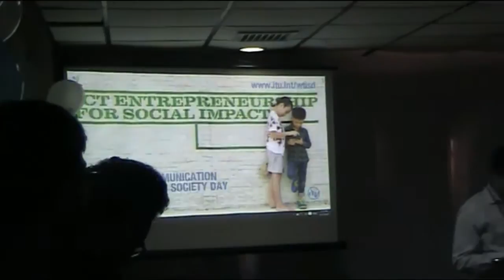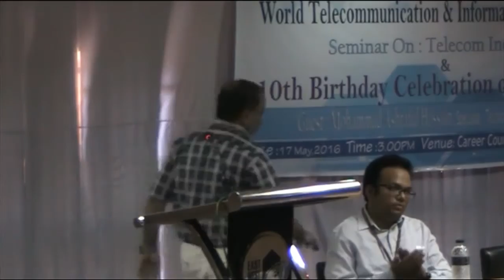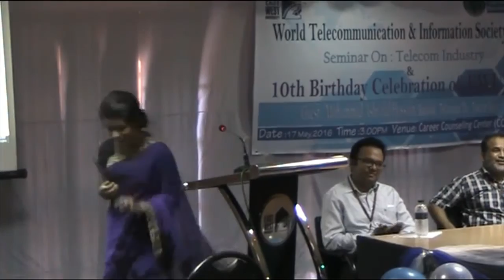EWUTC 10th Birthday Celebration: Guest Speeches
East West University Telecommunications Club (EWUTC) successfully organized the 10th birthday celebration program of the club. Dr. Abdus Sattar, Dean Faculty of Sciences and Engineering, Dr. M. Mofazzal Hossain, Professor & Chairperson of ECE Department, Ahsan Ali, Moderator, EWUTC, Lecturer, Department of ECE, Md. Sahidul Islam, Moderator, EWUTC, Lecturer, Department of ECE and Mohammad Ashraful Hossain, Specialist, Technology Div, Telecom Sector attended the event as chief guests.